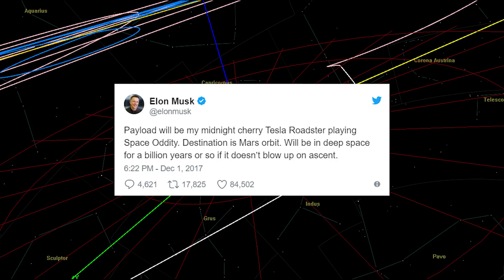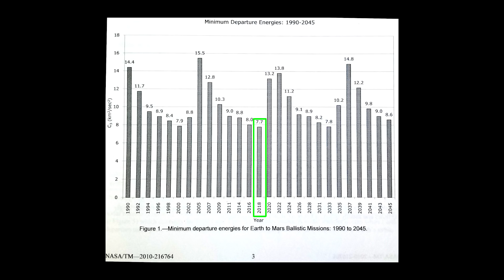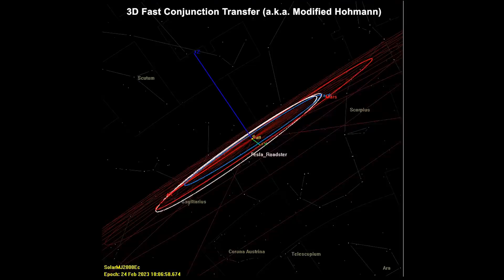Falcon Heavy and the Tesla Roadster Orbits, A Prediction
[Update: The roadster ended up going into a more eccentric orbit than predicted in this video, making it considerably further out than Mars orbit!]

Clearing up some misconceptions about transfer orbits I've seen floating around (get it?) in the discussion of the Falcon Heavy and its Tesla Roadster payload. Also logging my prediction about where the roadster will end up.

Any predictions, opinions, speculation or errors in this video are my
own and do not reflect the views of any other party.